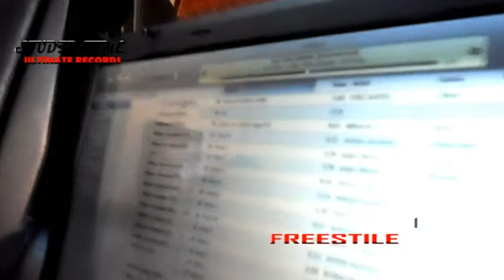STUDIO TIME @ ULTIMATE RECORDS M KUJABI FREESTILE POP STYLE RIDDIM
STUDIO TIME IN ULTIMATE RECORDS THIS ONE IS FROM M KUJABI MARKING OF THE SONG GANGSTERS SENORA